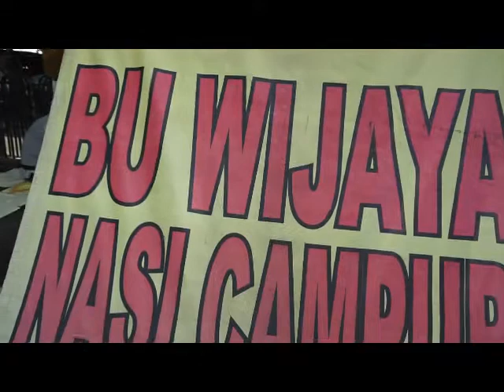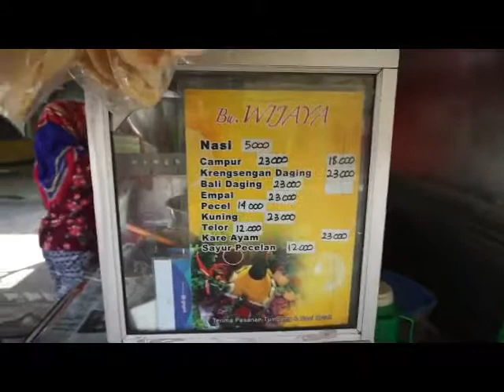Nasi Campur Bu Wijaya | Nasi Krengsengan - Viakra TreniNet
Nasi Campur Bu Wijaya Manyar Surabaya Maknyusss
Info lebih lanjut hubungi :
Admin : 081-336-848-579